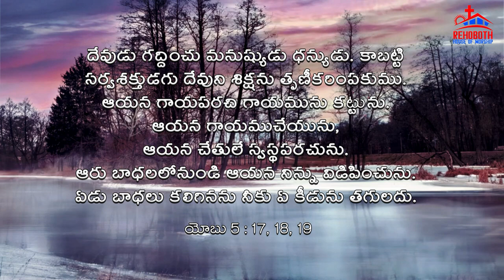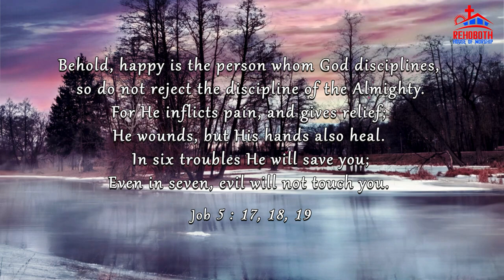Today's Promise of God|| ఈ రోజు దేవుని వాగ్ధానము|| Daily Bible verse|| Encouraging Bible verse